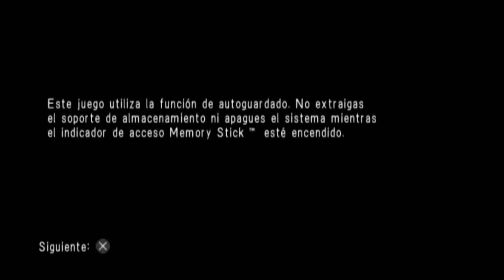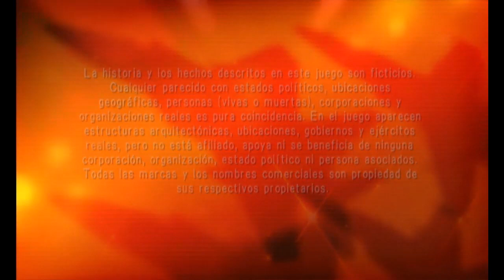Ace Combat: Joint Assault (PSP) - Campaña 1 "Un juego asombrosamente bien hecho" 👏💪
* Estrenamos nuevas intros para el canal 😉 y espero en un futuro agregar mas cosas incluso podría darse que comience a comentar los juegos.

Una de las sagas de aviones con mas historia que empezó por 1993 con el primer Ace Combat llamado en realidad "Air Combat", debutó como no podía ser de otra manera en las maquinitas arcade o mejor dicho en las recreativas. Como quien dice, para diversificar el genero de los juegos de aviación con un simulador en lugar del conocido After Burner que se centraba en la jugabilidad arcade.

Luego dio el salto a las consolas de sobremesa, mas concretamente la Playstation de Sony en 1995, exprimiendo casi por completo todo el potencial de la consola con un simulador impresionante que dejó a mas de uno con la boca abierta. Le siguió un segundo titulo llamado Ace Combat 2 también para Playstation (siendo un exclusivo por decirlo así, al no haber consolas rivales con quienes competir) aunque luego se extendería a otras consolas como PS2, PS3, PS4, Xbox 360, Xbox One, Nintendo 3DS, Game Boy Advance e incluso hasta teléfonos celulares.

La fructífera saga pasó a la siguiente generación, la Playstation 2 con un apartado grafico de locos que no hacía más que confirmar la calidad de Ace Combat catapultándolo como uno de los juegos mas elegidos por los jugadores sobre otros juegos similares.

Aquí les traigo la versión de PSP lanzada en 2010 que me parece una locura también como lograron meter tanta cantidad de material en un UMD donde si uno se apresura, pensaría que se tratase de una versión de PS2 (obviando claramente las limitaciones del sistema portátil).

Los dejo sin mas con la campaña 1 donde básicamente hacemos un entrenamiento a modo de tutorial para familiarizarnos con los controles y las técnicas de combate.